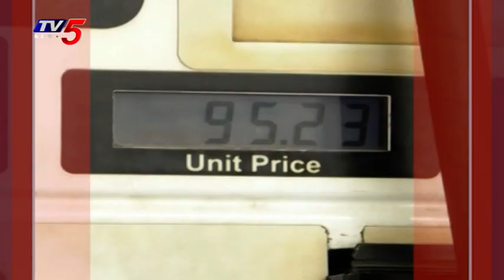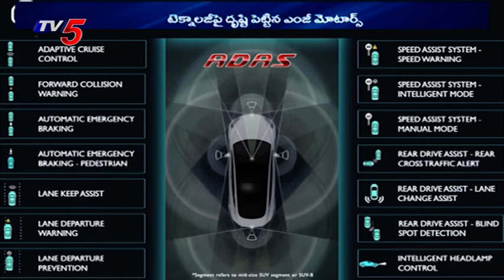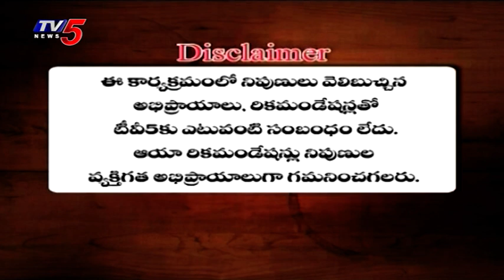21st August 2021 TV5 News Business Weekend | TV5 Money